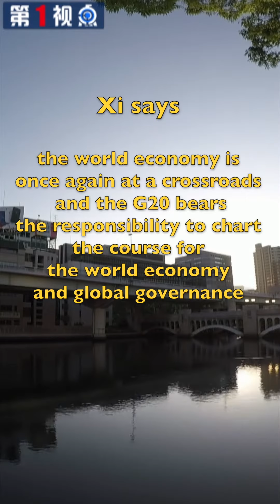Xi calls on G20 to join hands in forging high-quality global economy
Chinese President Xi Jinping calls on the G20 major economies to explore driving force for growth, improve global governance, remove development bottlenecks, and properly address differences.